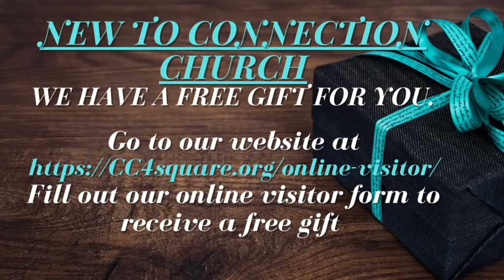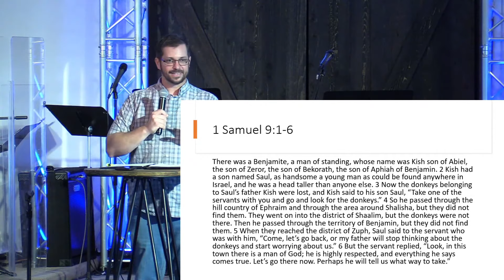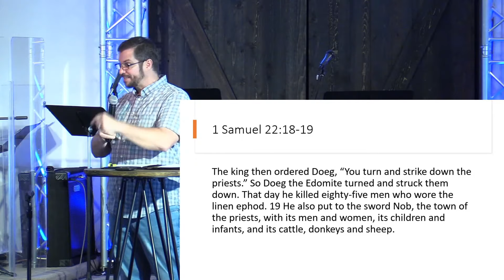Contrasting Hearts Part 2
Contrasting Hearts  Pt. 2. We continue through our new series through 1 Samuel. We will be reading out of 1 Samuel 15 and 22. We Hope You Enjoy!